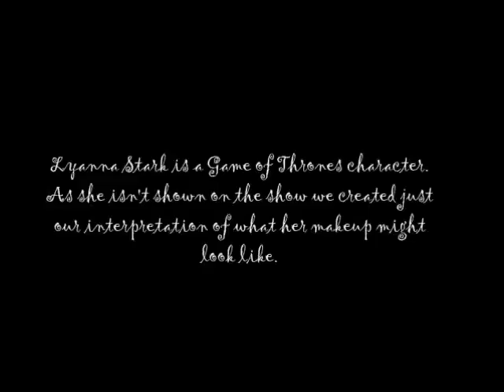Lyanna Stark Makeup Lesson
Lyanna Stark from Game of Thrones makeup lesson. As she isn't shown on the show this makeup lesson is just going by what her description is.